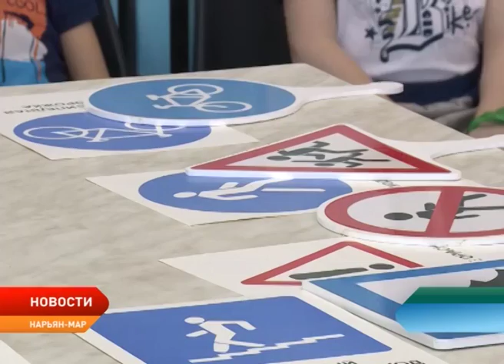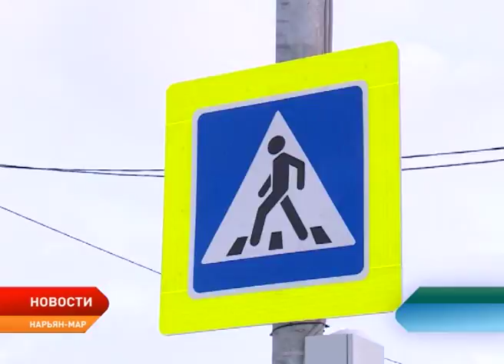Специалисты будут инспектировать дороги НАО еженедельно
Александр Цыбульский поручил Департаменту строительства, ЖКХ, энергетики и транспорта Ненецкого округа проводить осмотр окружных дорог не раз в месяц, а раз в неделю. Об этом он заявил на заседании окружной комиссии по обеспечению безопасности дорожного движения. Как отмечают сотрудники Госавтоинспекции — качество дорог является одной из частых причин ДТП в регионе.